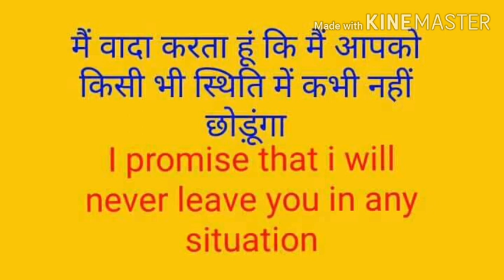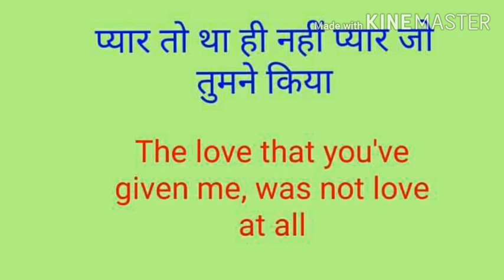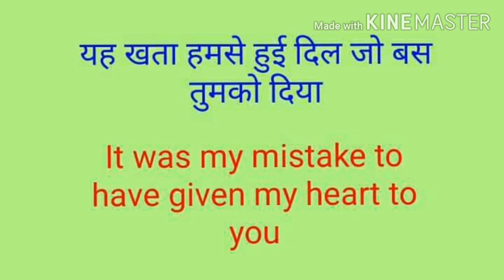daily use english sentences part-14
hello friends kaise ho aap sab log i hope acche honge korona ke kahar se dur honge...aaj maine apko is video me daily use english sentences part-14 btya hai...isme kuch films. dailoge bhi hai..ummed karti hu apko psnd aye honge to plz channel ko subscribe or video ko like share karna na bhule🙏🙏🙏🙏🙏🙏